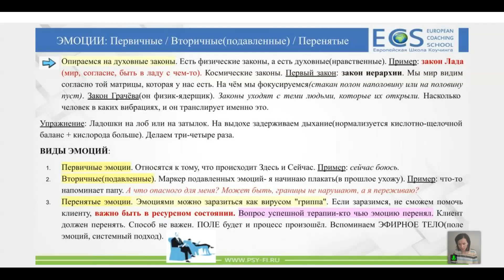ВИДЫ ЭМОЦИЙ: Первичные / Вторичные(подавленные) / Перенятые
из мастер-класса: "Источники эмоций- нарушение границ или когда мы наступили на границы своей патологической матрицы"
✨Запись на личную консультацию: Whatsapp/Telegram  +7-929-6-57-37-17
Стоимость: 10 тыс.руб.(за 90 минут работы) онлайн или в СПб.